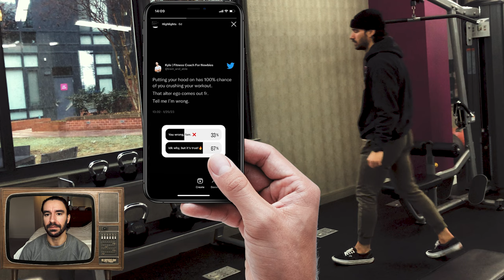Attitude Is A Little Thing That Makes A Big Difference In The Gym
👇🏽FREE WEEK of The Guns N’ Buns Bodybuilding Program!👇🏽